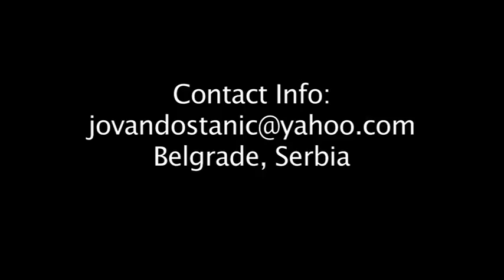Jovan Dostanic - Showman (2014)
Delovi mog ugovora na brodu kao voditelj show programa - 2014.
Zainteresovan sam za saranju na domacem terenu.